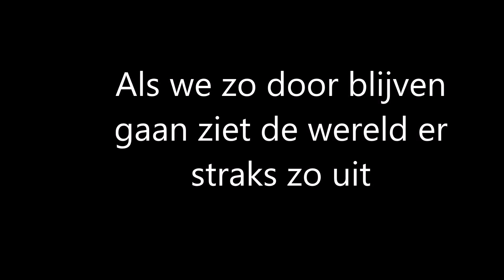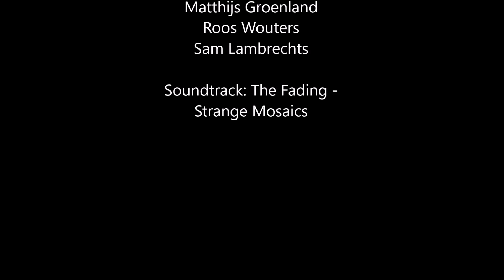Zero Trash Tilburg - De Nieuwste School 1F - Matthijs, Roos en Sam